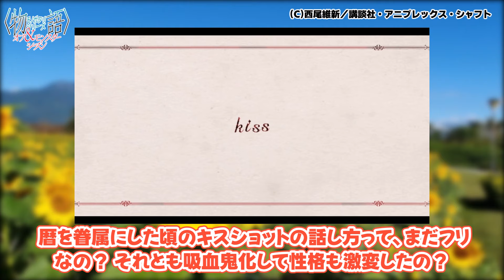【〈物語〉シリーズ オフ＆モンスターシーズン】第8話！鉄血にして熱血にして冷血の吸血鬼爆誕！！【あせろらボナペティ 其ノ貮】みんなの感想と考察まとめ【反応集】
今回お届けする動画は2024夏アニメの『〈物語〉シリーズ オフ＆モンスターシーズン』第8話『あせろらボナペティ 其ノ貮』の、ネットでのみなさんの感想と考察をまとめた反応集です。
鉄血にして熱血にして冷血の吸血鬼キスショット・アセロラオリオン・ハートアンダーブレード誕生の瞬間でしたね。
結局食べることができずに死を繰り返し続けるスーサイドマスターが、どの局面でもクールに装いつつ慌てている感じがしてすごく面白かったです。
ここでしゃべり方が矯正されて、忍ちゃんあんなしゃべり方になっちゃったんですね。
スーサイドマスターが600年ぶりに会いに行こうと言っていましたので、次回日本に来るんでしょうか。
いまのキスショットを見てどんなリアクション取るのか楽しみですね。

このチャンネルの動画は全て投稿者本人が自ら作成・編集しており、自動生成された動画や繰り返しの多い動画ではありません。
それぞれの動画は全く違う動画であり、各々が独立して別々の価値を持っています。

All videos on this channel are created and edited by the posters themselves, and are not automatically generated or repetitive videos.
Each video is completely different and each has its own value.

(C)西尾維新／講談社・アニプレックス・シャフト

キャスト
阿良々木暦：神谷浩史
戦場ヶ原ひたぎ：斎藤千和
八九寺真宵：加藤英美里
神原駿河：沢城みゆき
千石撫子：花澤香菜
阿良々木火憐：喜多村英梨
阿良々木月火：井口裕香
忍野扇：水橋かおり
老倉育：井上麻里奈
斧乃木余接：早見沙織
影縫余弦：白石涼子
臥煙伊豆湖：ゆきのさつき
日傘星雨：日笠陽子
忍野忍：坂本真綾

そのうえで各権利所有者の方や第三者に対し不利益がないよう配慮して動画の制作をしておりますが、内容に問題がありましたら早急に対応いたしますので、各権利所有者ご本人様から連絡くださいますようお願いいたします。

引用
【化物語】‹物語›シリーズ オフシーズン第598話【愚物語】
【化物語】‹物語›シリーズ オフシーズン第599話【愚物語】

使用素材
VOICEBOX:ずんだもん
VOICEBOX:四国めたん
VOICEBOX:春日部つむぎ
VOICEBOX:雨晴はう
VOICEBOX:玄野武宏
VOICEBOX:波音リツ
VOICEBOX:青山龍星
VOICEBOX:白上虎太郎
VOICEBOX:もち子さん
VOICEBOX:中国うさぎ
VOICEBOX:小夜
VOICEBOX:No.7
VOICEBOX:櫻歌ミコ

2024年夏アニメ一覧
ATRI -My Dear Moments-
異世界失格
神之塔 -Tower of God- 王子の帰還
疑似ハーレム
義妹生活
現代誤訳
JOCHUM
多数欠
2.5次元の誘惑
逃げ上手の若君
NINJA KAMUI